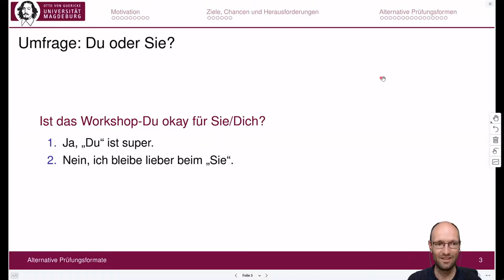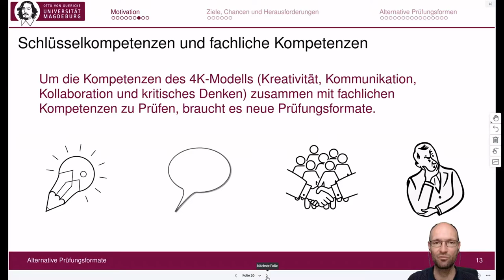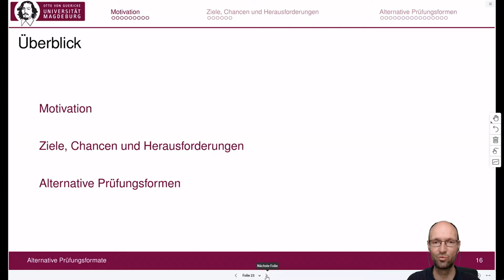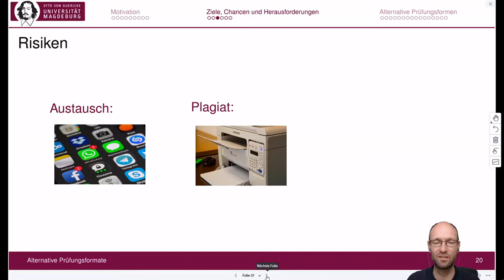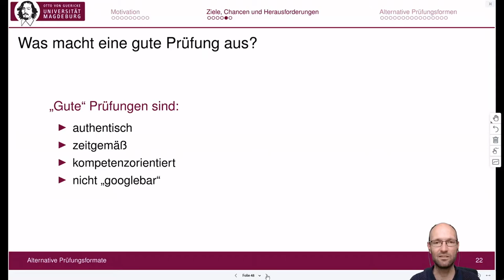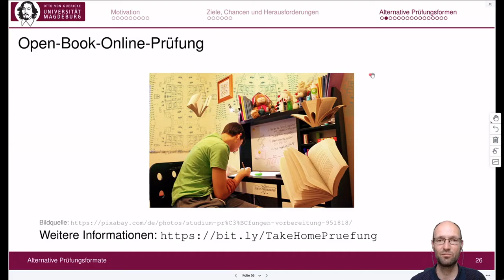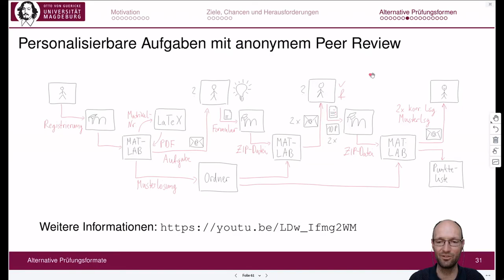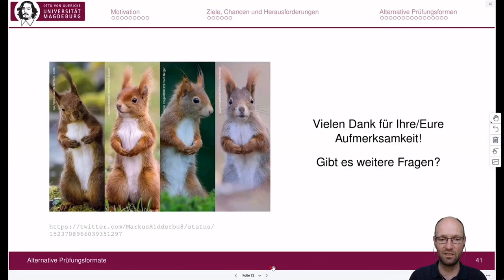Mikro-Impuls „Alternative Prüfungsformate“ für die Initiative „Lernen im Ganztag“ in Sachsen-Anhalt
Open-Book-Prüfung, Individualisierte Klausur & Online-Test – Schon mal ausprobiert? Pandemiebedingte Phasen des Distanzlernens, die Einführung und Umsetzung von Hybrid-Unterricht und die Förderung der 4Ks  (Kreativität, Kommunikation, Kollaboration und kritisches Denken) – um nur einige Beispiele zu nennen – machen es notwendig, neben dem Unterricht auch die Leistungsüberprüfungen neu zu gestalten. Eine Lernkultur, die auf selbstwirksames Lernen sowie persönliche Entwicklung und Gemeinschaftlichkeit abzielt, bedingt auch eine Öffnung der Prüfungskultur.

Im kurzen Vortrag versuche ich dabei kurz häufige Fragestellungen wie
- Was machen zeitgemäße Prüfungsformate aus?
- Welche Chancen und Potenziale gehen mit ihnen einher?
- Gibt es immer wiederkehrende Einwände, die man relativieren oder ganz widerlegen kann?
zu klären.

Wer erfahren möchte, was jetzt bereits möglich ist und wo die Reise noch hingehen kann, ist in diesem Mikro-Impuls genau richtig! Neben Gedanken zur Veränderung der Prüfungskultur und den damit einhergehenden Chancen und Herausforderungen, stehen vor allem wichtige Erkenntnisse und Erfahrungen bereits erprobter zeitgemäßer Prüfungsformate sowie nützliche Werkzeuge zur Umsetzung im Mittelpunkt.

Als wissenschaftlicher Mitarbeiter an der Fakultät für Elektrotechnik und Informationstechnik, Lehrstuhl Elektromagnetische Verträglichkeit, der Otto-von-Guericke-Universität Magdeburg konnte ich den letzten beiden Jahren viele Erfahrungen auf dem Gebiet von Online-Tests und kompetenzorientierten Prüfungen in Take-Home- und Präsenz-Settings sammeln. Diese möchte ich gern weitergeben und Inspirationen zur Übertragung solcher Formate auf den Schulkontext bieten.

Kapitelmarken:
0:00 Einführung
1:51 Motivation
8:25 Ziele, Chancen und Herausforderungen
19:22 Alternative Prüfungsformate